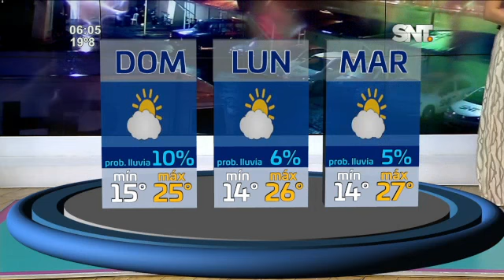Clima LMCD: Fin de semana con lluvias a nivel país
Así estarán las condiciones del tiempo en la capital y gran parte del país